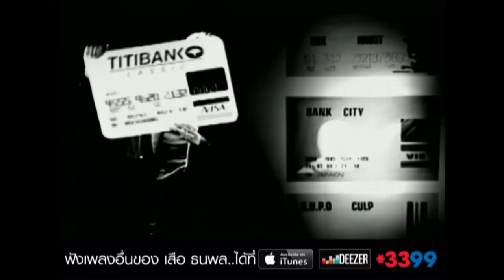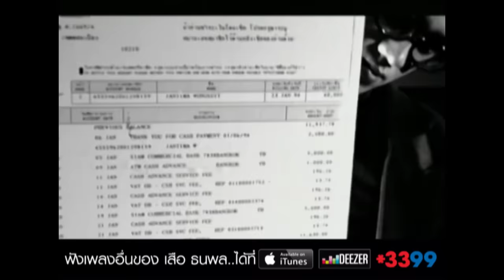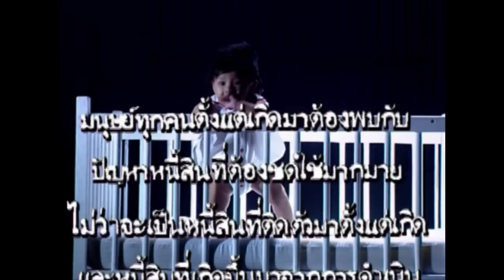ชีวิตหนี้ : เสือ ธนพล [Official MV]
ธนพล อินทฤทธิ์ ชื่อเล่น เสือ เกิดเมื่อวันที่ 18 พฤศจิกายน พ.ศ. 2507 ที่ จังหวัดกาฬสินธุ์ จบการศึกษาจากมหาวิทยาลัยรามคำแหง เข้าสู่วงการเพลงด้วยการเป็นฝ่ายศิลป์ของบริษัท อาร์.เอส.โปรโมชั่น
เริ่มแต่งเพลงให้กับนักร้องในค่าย เป็นเพลงแรกก็คือ เก็บตะวัน ซึ่งเป็นเพลงเปิดตัวของอิทธิ พลางกูร  เพลงนี้ก็ได้กลายมาเป็นเอกลักษณ์ประจำตัวของอิทธิ และได้รับความนิยมมาปัจจุบัน
จากนั้นจึงเริ่มทำงานเบื้องหลังให้แก่ศิลปินต่างๆ โดยเป็นโปรดิวเซอร์ เช่น ไฮ-ร็อก, เอาท์ไซเดอร์, แร็พเตอร์ เป็นต้น
ปี พ.ศ. 2537 ออกอัลบั้มชุดแรก ในชื่อ "ทีของเสือ" มีเพลงที่ได้รับความนิยม เช่น รักคงยังไม่พอ, กระดาษห่อไฟ, ชีวิตหนี้, เรือลำหนึ่ง, 18 ฝน เป็นต้น และได้เล่นคอนเสิร์ตช็อต ชาร์จ ช็อค ร็อก คอนเสิร์ต ครั้งที่ 2 ในชื่อ "เสืออำพัน" ในเดือนสิงหาคม ปีเดียวกัน ที่สนามกีฬากองทัพบก ร่วมกับ เป้ ไฮ-ร็อก และ พิสุทธิ์ ทรัพย์วิจิตร
บทเพลงของ เสือ ธนพล จะเขียนเองโดยตลอด มักมีกลิ่นอายของเพลงเพื่อชีวิตเจือปน มีภาษาและเนื้อหาเป็นเอกลักษณ์ สะท้อนถึงปัญหาการใช้ชีวิตในสังคม และมุมมองการใช้ชีวิต ผลงานเพลงคุณภาพแต่ละอัลบั้มที่เสือทำ ล้วนแล้วมาจากความตั้งใจจริง